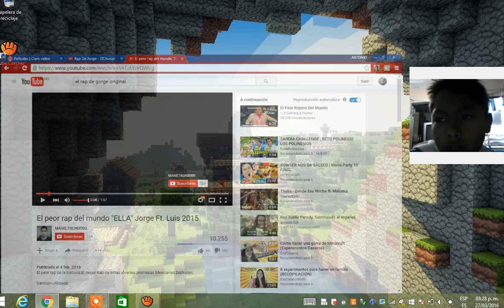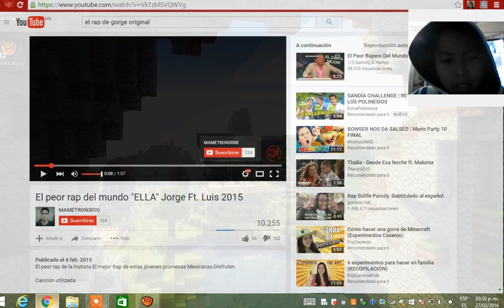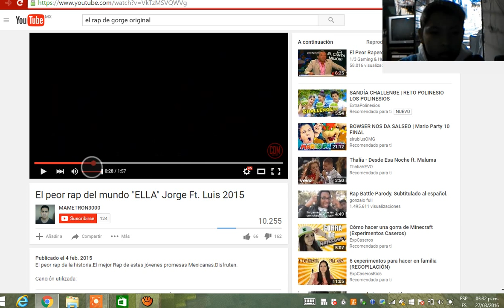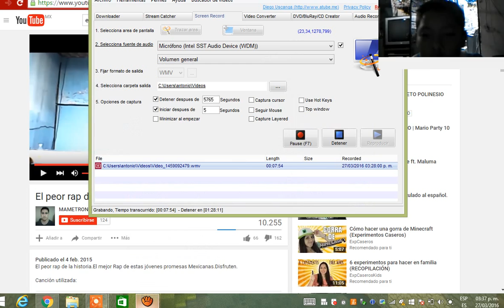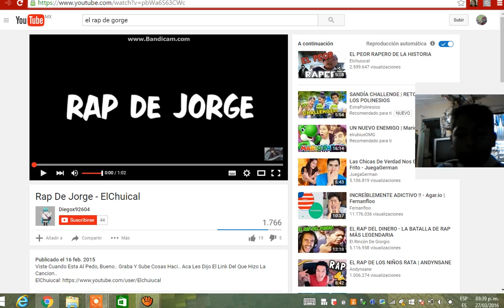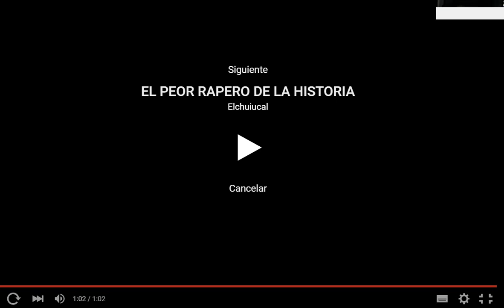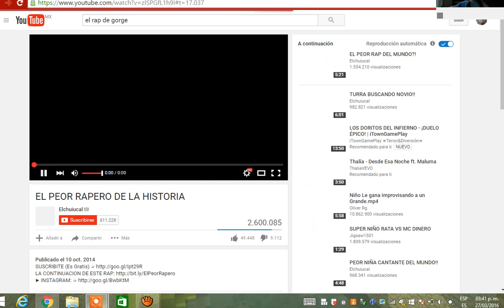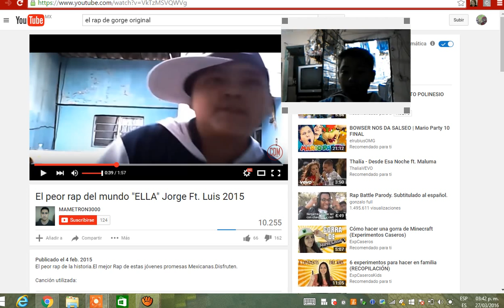EL PEOR RAP DEL MUNDO\ANTONIO MARTINEZ